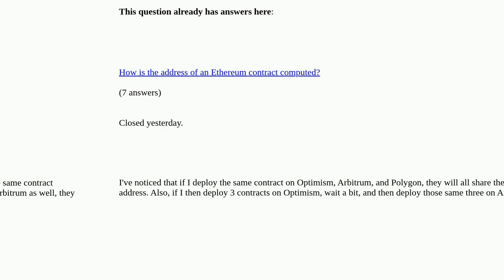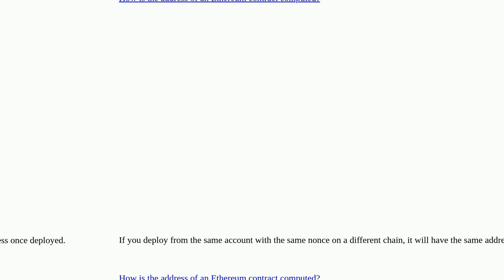Do EVM contract addresses follow an order?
Do EVM contract addresses follow an order? [duplicate]

A special thanks goes out to the community

  polygon arbitrum contract-development